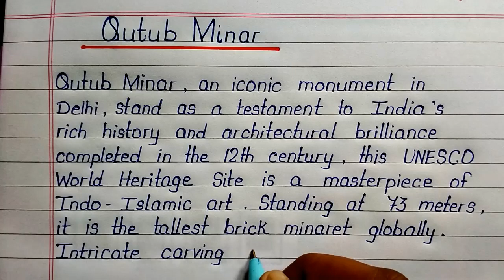Essay on Qutub Minar in English | short paragraph on Qutub Minar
your search 🔎

10 lines essay on qutub minar
qutub minar 10 lines essay in English
Qutub Minar
Qutub minar par nibandh
5 lines essay on Qutub Minar
speech on qutub minar
best essay writing on qutub minar